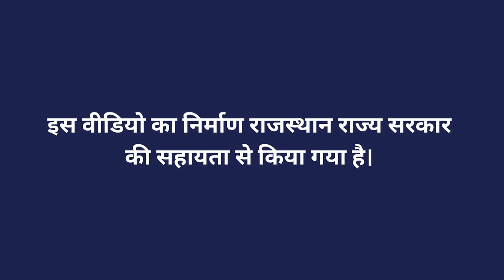सतही सिंचाई प्रणाली